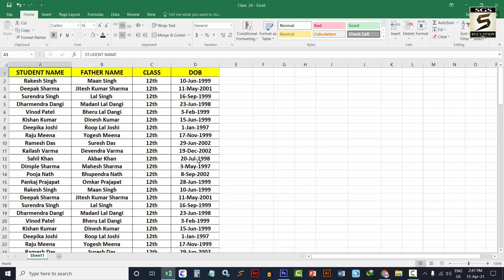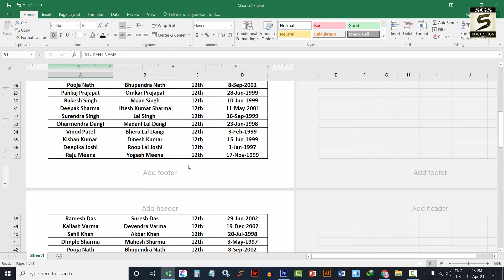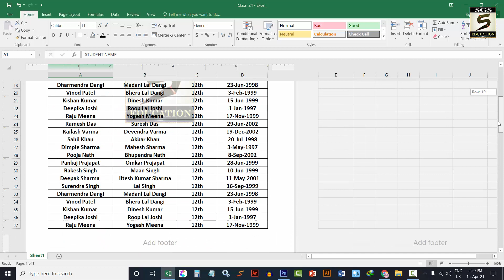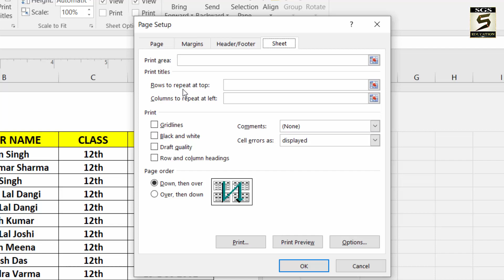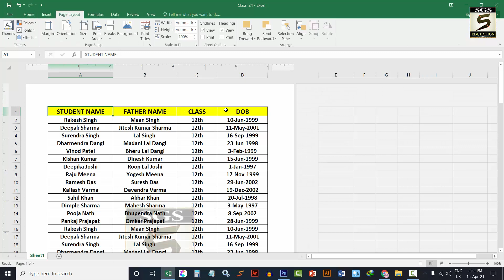Learn Computer In Hindi Microsoft Excel Course Part-24 (Pro Printing Tips In Excel) | SGS EDUCATION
Learn Ms Excel In Hindi, Full Microsoft Excel Course In Hindi, Excel Tutorials In Hindi -  आप सभी का हमारे चैनल में स्वागत है, माइक्रोसॉफ्ट एक्सेल का यह भाग - 24 है इसमें एक्सेल में पेज या शीट को कैसे प्रिंट करते हैं विस्तार से बताया है और साथ ही pro printing tips भी बताये गये हैं, तो आप इस विडियो को देखे,सीखे और आराम से समझे !

》》Join Animate CC 2D Animation Course Just Rs.599 ONLY 😱
Make Your Own Cartoon Video Easily Buy Our Course

Microsoft Office Full Course Video Tutorials In Hindi